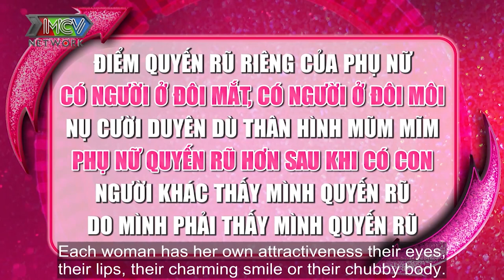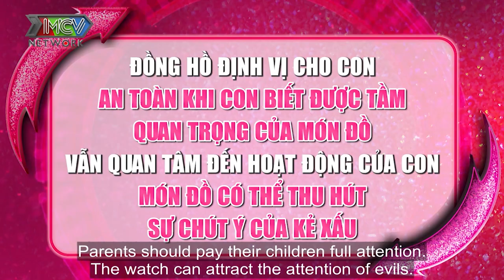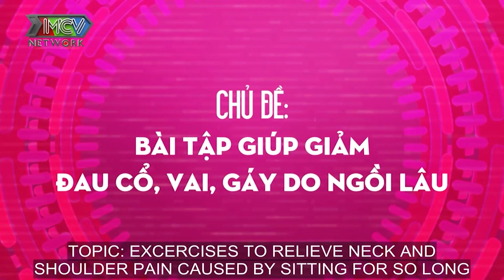Siêu mom TRIỆU ÁI VY nhất dáng nhì da quyết tâm giữ BODY CHUẨN sau sinh để khiến chồng luôn yêu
GỒM 4 SIÊU MOM: Tuyền Mập - Hana Giang Anh - Đại Ngọc Trâm - Triệu Ái Vy.